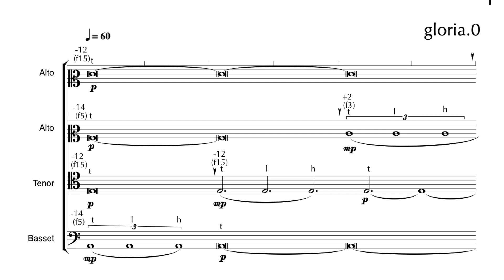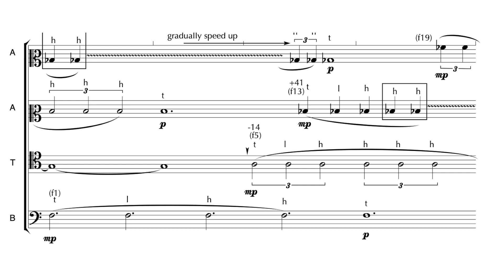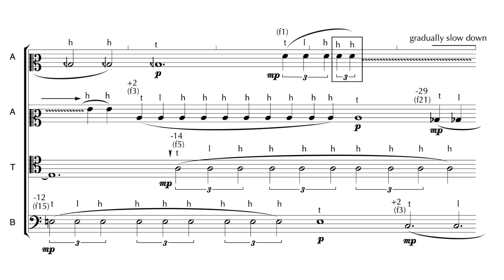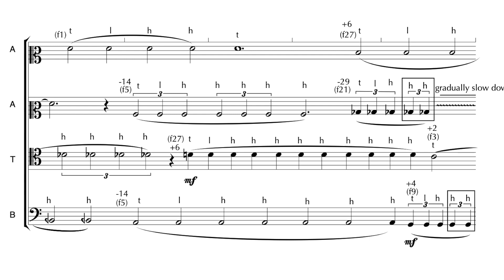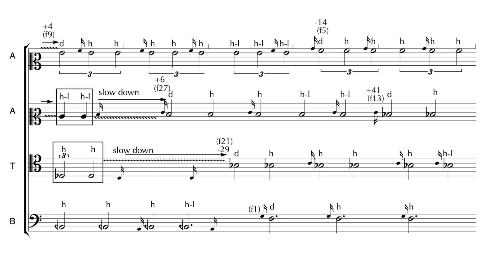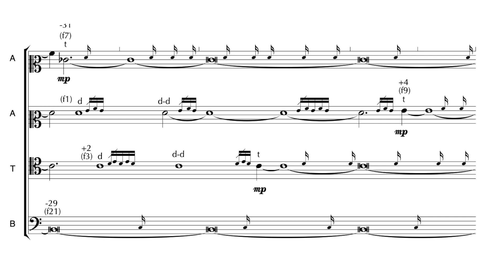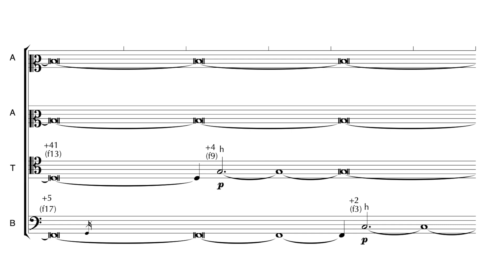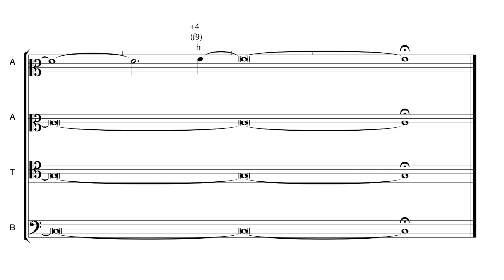Alyssa Aska — Gloria.0 [w/ score]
performed by Sféra Ensemble: Laura Dümpelmann, Laura Hanetseder, Tzu-Chi Kuo, Zuzana Gulová (recorders)
Gloria.0 by Alyssa Aska (2022)
video edited by Alex Huddleston

uploaded with permission from Alyssa Aska on behalf of Sféra Ensemble

00:00 Gloria.0
10:17 Performance Notes

follow us for new videos and news!